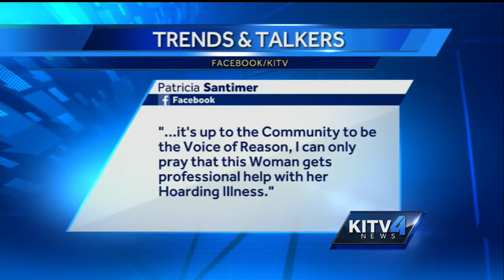Trends & Talkers: Hoarder House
Lots of you responding to the video of this clean up in Kaimuki. Visit our Facebook page to weigh in.